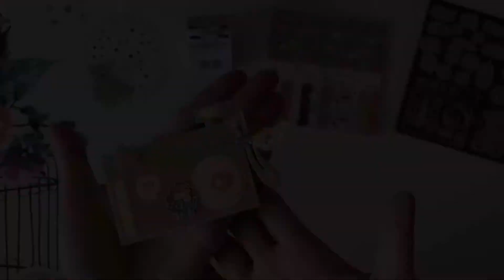UNBOXING + PROYECTOS BONITOS! INLOVEARTSHOP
Hope these items can give you some crafty inspiration.

Use: 6 Inches Fox In The Forest Background Paper